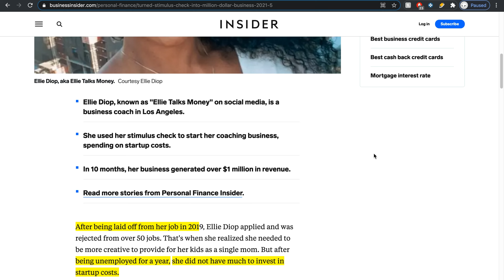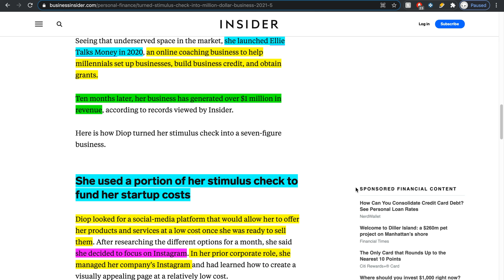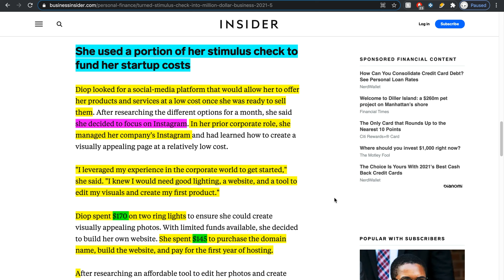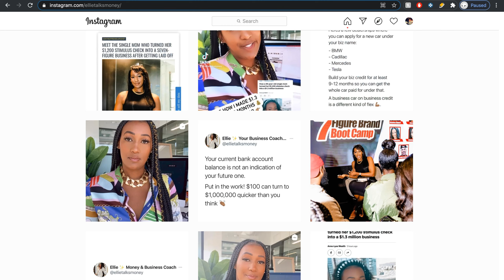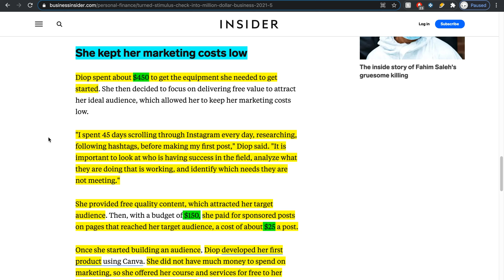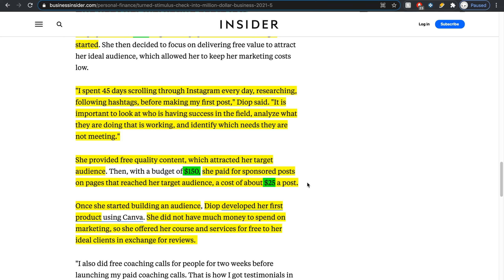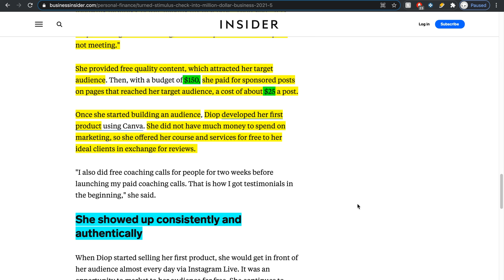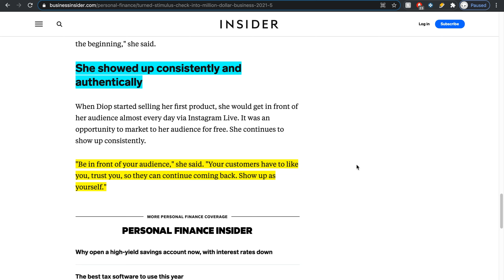28 year old Turned Her $1,200 Stimulus into 1.3 Million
If there was a fourth stimulus check on the way, would you use it to start a business?

in this video i show you how you could have spent your stimulus check to build a million dollar business.

$1,200 checks
stimulus check
4th stimulus news
stimulus update
success story
stimulus package and infrastructure

not a financial advisor, please seek a professional for financial advice.